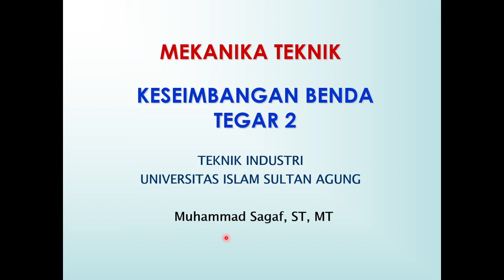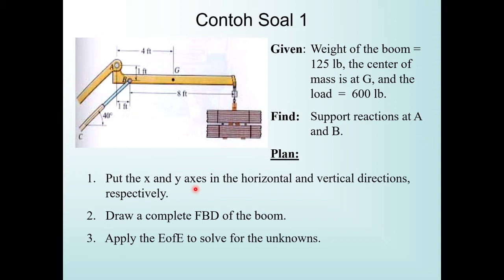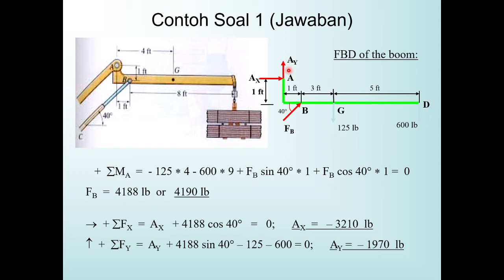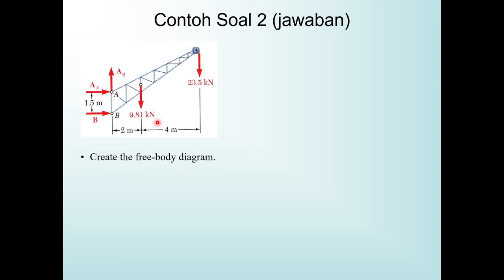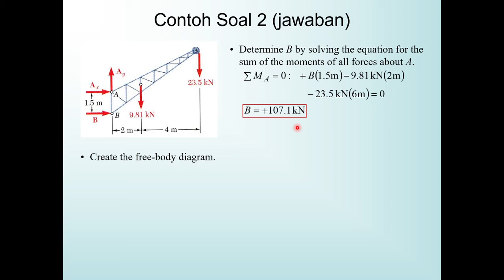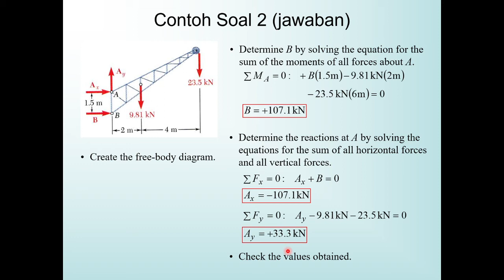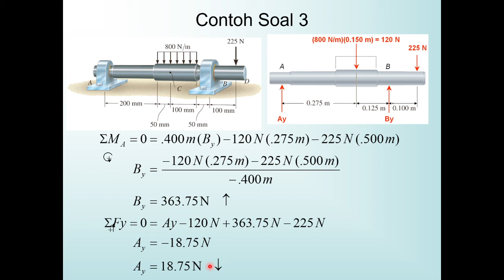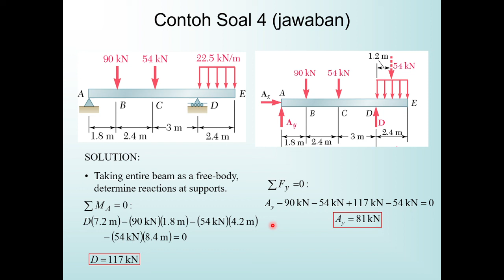Keseimbangan benda tegar 2